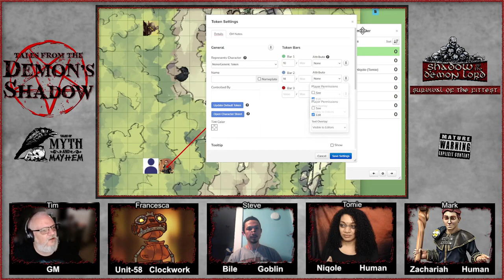Tales from the Demon's Shadow | Shadow of the Demon Lord actual play | Survival of the Fittest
Special thanks to Schwalb Entertainment, llc for letting us use images from their Shadow of the Demon Lord pdf and its supplement pdfs.

Illustrations by: Biagio D'Allessandro, Ivan Dixon, Olga Drebas, Jack Kaiser, Eric Lofgren, Britt Martin, Mirco Paganessi, Svetoslav Petrov, Matteo Spirito, Andrey Vasilchenko, Kevin Adkins, Bob Schwalb, Pat Loboyko, Andre Meister, Kim Van Deun, Mathew Kaminski, Julio Rocha, Todd Wilson

Battlemaps:
Ross McConnell - Map & Asset Illustrator